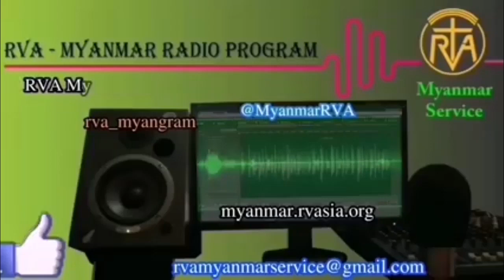MYANMAR PROGRAM 21 Nov 2023 အာဗီအေမြန်မာဘာသာ မိနစ် ၃၀ ရေဒီယိုအစီအစဉ် ၂၁၊ ၁၁၊ ၂၀၂၃ အင်္ဂါနေ့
Daily 30mins